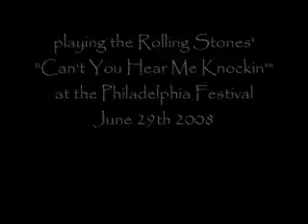Paul Green School Of Rock - Port Washington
The Paul Green School of Rock performs the Rolling Stones' tune "Can't You Hear Me Knockin'" at the Philadelphia Festival on June 29th 2008.